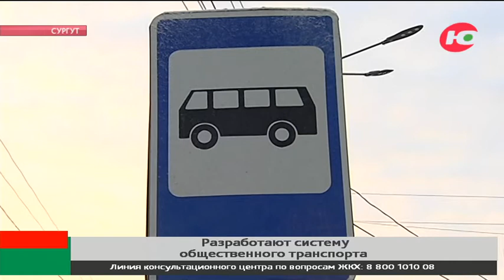Сургут потратит 3 миллиарда рублей на новую систему общественного транспорта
Новую комплексную систему общественного транспорта в Сургуте, так называемый КСОТ, разработают при содействии жителей города. По проекту администрации, на реализацию потребуется 15 лет и больше 3 миллиардов рублей.